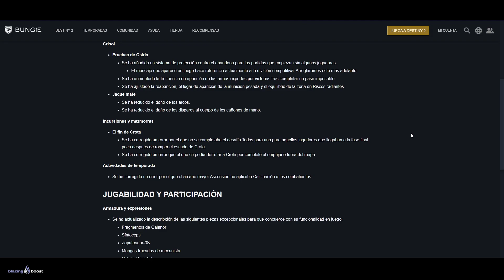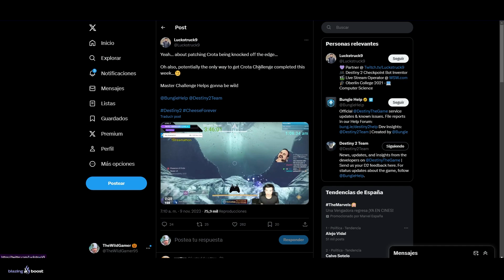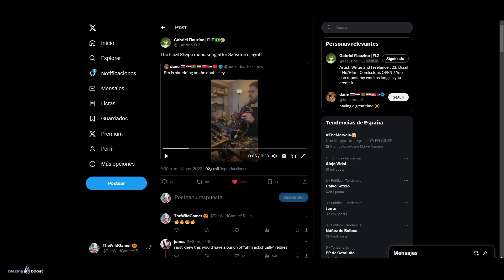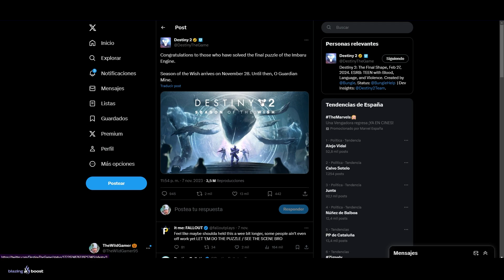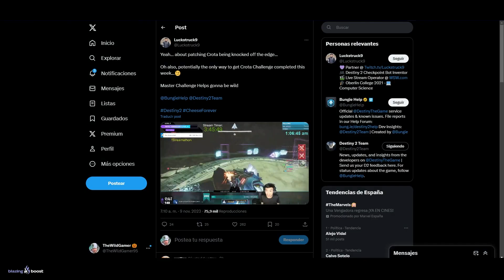APROVECHA ESTE GLITCH MIENTRAS DURE! RAID "ROTA"! MEMES y REACCIÓN A TEMPORADA 23 | Destiny 2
APROVECHA ESTE GLITCH MIENTRAS DURA! RAID "ROTA"! MEMES y REACCIÓN A TEMPORADA 23 | Destiny 2

✨¡SÍGUEME!

💠💻MI PC:
• CPU: AMD Ryzen 7 5800X 3.8 GHz 8-Core Processor
• GPU/ Gráfica: Gigabyte GeForce RTX 3060 12 GB
• PLACA BASE: Asus ROG STRIX B550-F GAMING (WI-FI) ATX AM4
• CPU Cooler: Corsair H100i RGB PLATINUM 75 CFM
• Memoria RAM: Corsair Vengeance RGB Pro 32 GB DDR4-3200 CL16
• ALMACENAMIENTO: Samsung 970 Evo Plus 1 TB M.2-2280 NVME
• TORRE: Corsair iCUE 465X RGB ATX
• FUENTE: Corsair 850 W
• Monitor: MSI Optix G241 23.8" 1920x1080 144 Hz